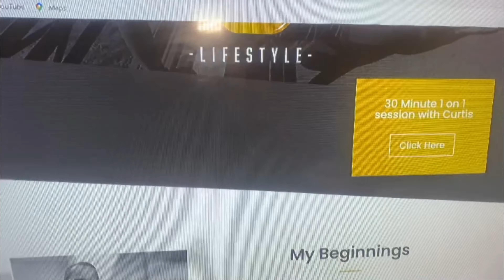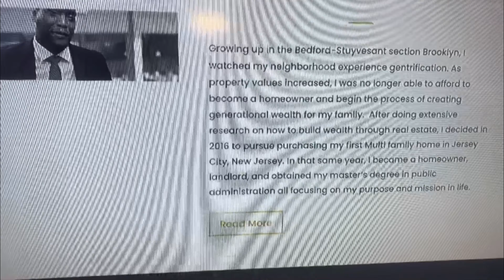THE MINDSET OF HIGH ACHIEVERS |FIVE THINGS THAT ARE STOPPING YOU FROM BECOMMING SUCCESSFUL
Official Wealth &Fitness Lifestyle Facebook page:
Wealth and Fitness Lifestyle LLC

VLOG Equipment
Movo Smartphone Video Rig Kit V7+ with Tripod, Grip Rig, Pro Stereo Microphone, LED Ligh...

KobraTech 70 Inch Tripod for Camera and Phone - Apex A70 – Camera Tripod Stand with Blue...

Samson Technologies Samson G-Track Pro Professional USB Condenser Microphone with Audio Interface, Black (SAGM1UPRO)